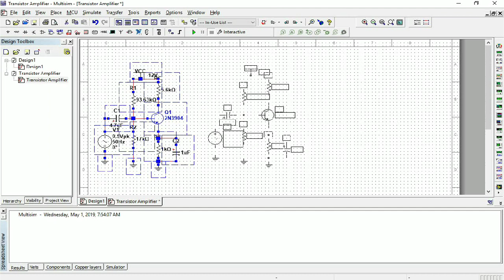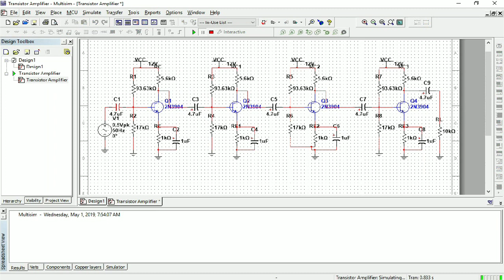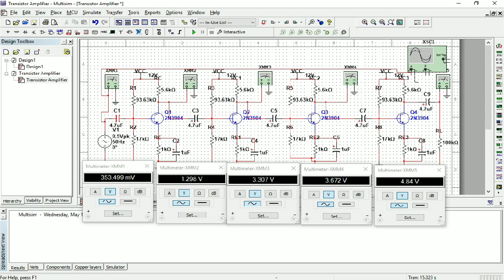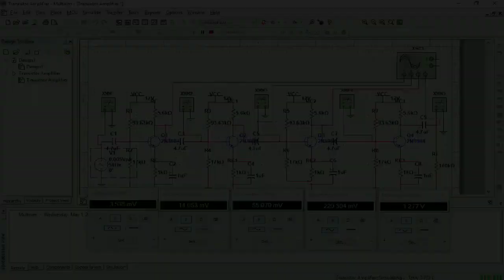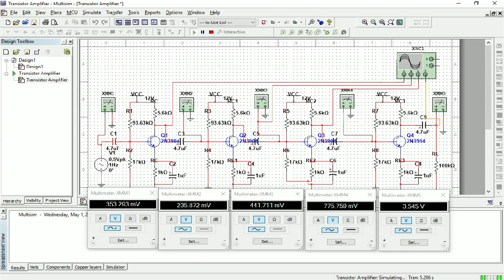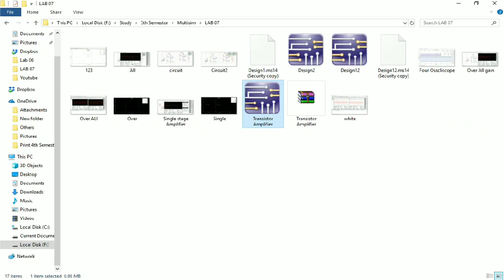Multistage Transistor amplifier | Multisim Simulation | Tech Support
Tech Support
Presents :
Multi-sim simulation of Multistage Amplifier have four stages .